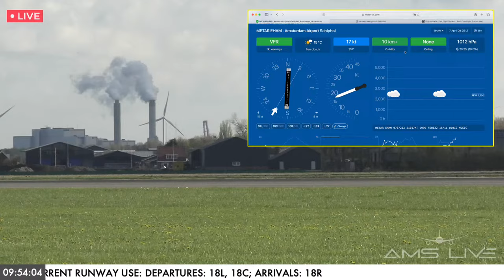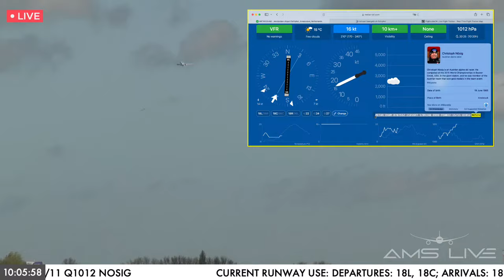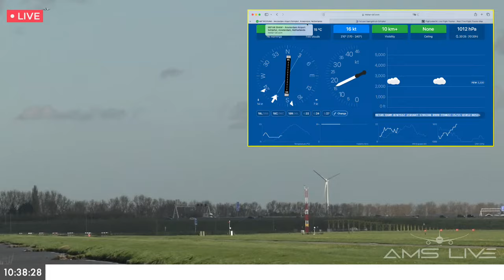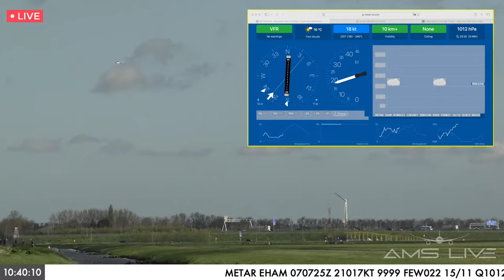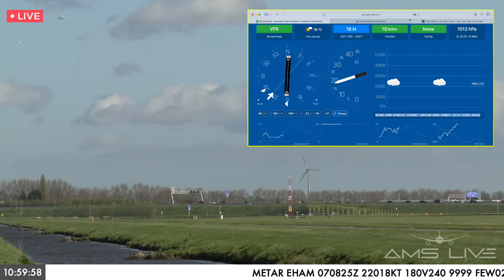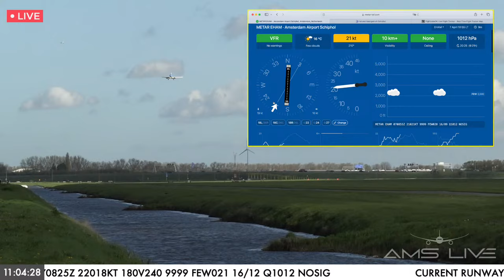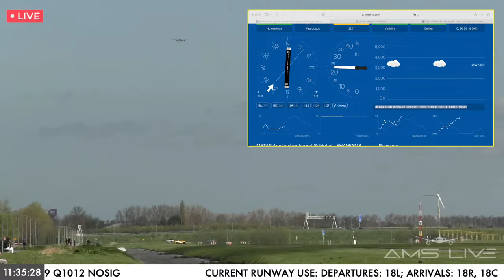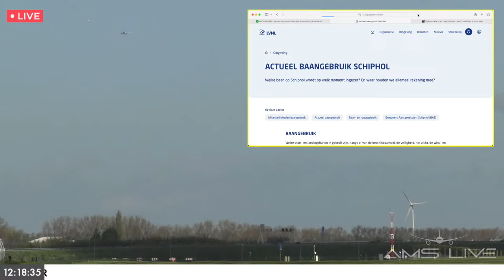Live: Crosswindy arrivals at Schiphol Airport | Sunday 7th Apr 2024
Quite a lot to see today! Glide slope shots and crabbing galore, five B747s, the A380, a couple of special liveries, and gorgeous clouds with sunshine! If you missed part or all of today’s stream, be sure that you’ve at least seen the highlights listed below!

SAS CRJ9: 0:01
Norwegian B738 “Bjornstjerne Bjornson” livery: 2:05
Air China Cargo B744: 3:05
Finnair A359: 6:15
KLM B773 “Orange Pride” (outbound from 18C): 39:52
Shots fired (bird controller): 1:10:43
KLM E190, F/O waving: 1:13:22
KLM B773 “Sky Team” livery: 1:38:30
Choc-y: 1:52:56
Corendon / World2Fly A359: 2:04:13
Cargolux Italia B744: 2:12:09
Bonus Queen (outbound): 2:19:28
Wobbly Cargolux B744: 2:20:07
Cathay Pacific Cargo B748: 2:35:13
Atlas Air B748: 2:39:30
Chris Coot slipping up: 2:48:17
Transavia A21N (PH-YHY): 2:51:42
LOT E195 “Grzeski” livery: 3:11:33
Alba Star / Transavia B738: 3:16:13
Icelandair B763: 3:19:06
Emirates A388 incl. base: 3:37:48

If you like what you see, please consider liking this video. Your support is greatly appreciated, and will help more people to find this channel!

All proceeds from tips, merch, etc. will be used to further develop and grow this channel. Thank you so much for your support!